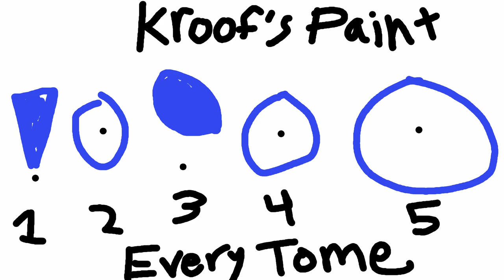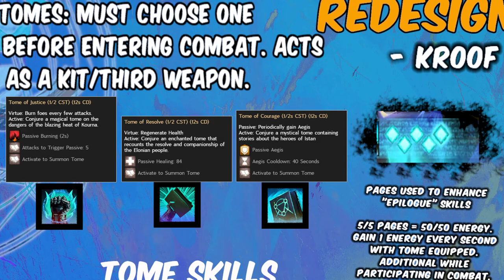The Ultimate Firebrand Redesign l Guild Wars 2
I put way too much thought into this.
Hope you all enjoy! :D

Timestamps:
0:00 - Introduction
2:00 - Main Problems
4:10 - Specifics: Tome System
5:27 - Specifics: Tome of Justice
9:53 - Specifics: Tome of Resolve
14:00 - Specifics: Tome of Courage
18:51 - Part 2: Utilities & Traits
19:45 - Mantras
26:30 - Traits
30:35 - Outro